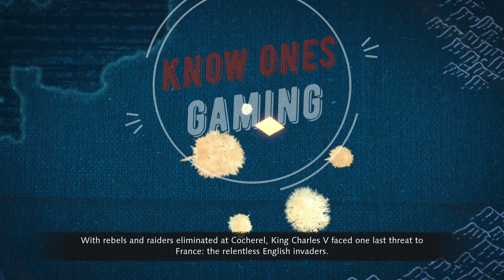The battle of Pontvallain| AOE4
The city of pontvallain must survive, honestly its a hat trick but we make it by the skin of our teeth.

Thank you!!! Our latest Sucbriber! ilyaz rizki pratama